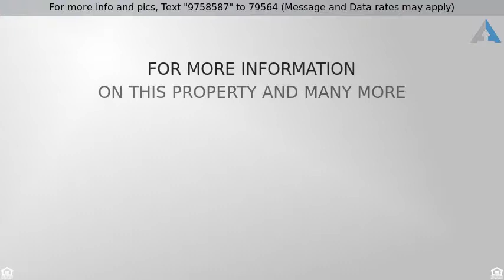Priced at $484,000 - 4985 N SOLANA Circle, Litchfield Park, AZ 85340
This stunning AV Home, located on a cul-de-sac lot

This stunning AV Home, located on a cul-de-sac lot in the prestigious Village at Litchfield Park, is ready for immediate move-in! Open great room features 15'' multi-side door, allowing you to enjoy the peaceful outdoors all year round. Gourmet kitchen is a chef''s dream boasting large island/breakfast bar, stainless appliances - including gas cooktop & hood, executive height cabinets with crown molding, backsplash, walk-in pantry, and nook with bay window. The amazing master suite features tray ceiling, dual vanities, garden tub, snail shower, and walk-in closet. Additional bedrooms offer flexibility for how you want to live. This highly upgraded home has premium finishes throughout, upgraded flooring, 4-car split garage with 4'' extension, security package, and much more!